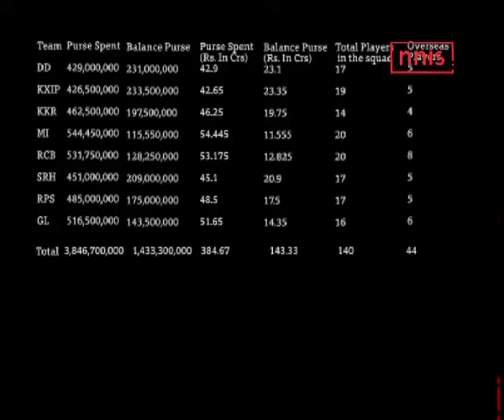Ipl 2017 Player Auction To Be Held On 20 February